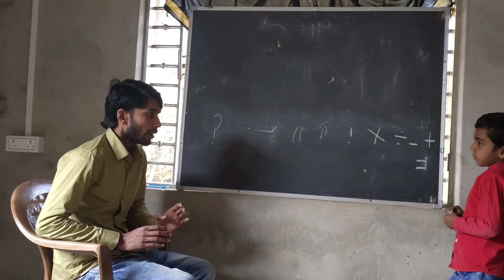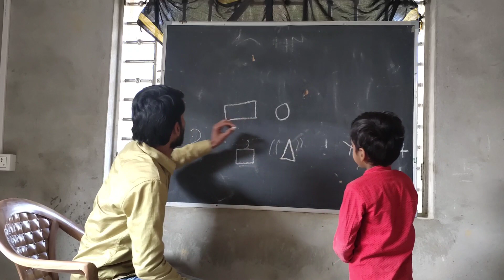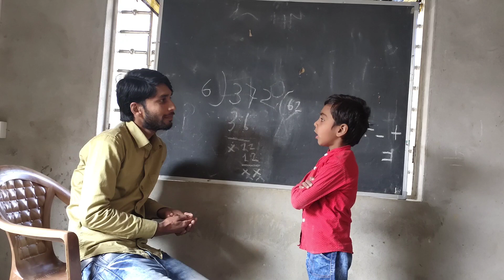चाणक्य कौटिल्य की तरह हैरान कर देने वाला गांव का नालेजफुल बच्चा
Kalakar: Santosh Adarsh Chaudhary script writing :Santhosh cameraman: Ansh background music credit by: NCS channel ham log simit Sansadhan Mein Sansadhan ke abhav mein Achcha karne ki koshish kar rahe hain Agar Hamare channel ko aap log Sahyog karna chahte hain to yah Hamara Paytm wallet number hai 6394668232 is per aap Sahyog kar sakte hain Taki Ham video mein lagne wale aur instrument editing ke liye ye le sake aur Behtar Karya kar sake thanks of all kalakar